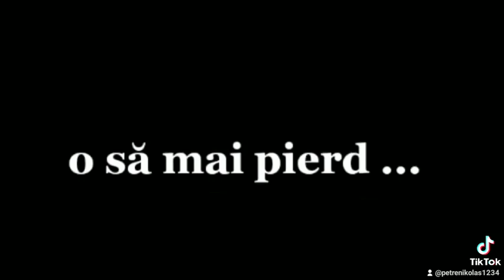18 februarie 2021